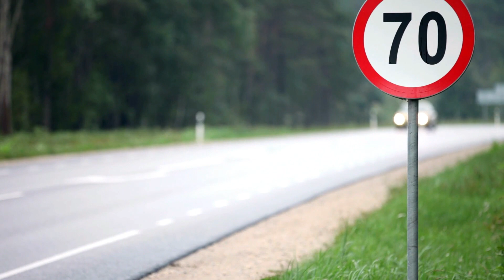𝗧𝗜𝗣 𝗞𝗔𝗦𝗜𝗛 𝗥𝗔𝗬𝗔 𝟭𝟰𝟰𝟰𝐇/𝟮𝟬𝟮𝟯𝐌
Ramadan bakal berakhir, maka tibalah bulan Syawal. Dalam kegembiraan menyambut lebaran, janganlah kita alpa akan keselamatan keluarga dan anak-anak. Jom saksikan Tip KASIH Raya, yang disampaikan oleh En Fairul Desa!

Sejenak terlalai, penyesalan tidak berguna lagi. Jaga keselamatan keluarga, Raya pasti ceria.